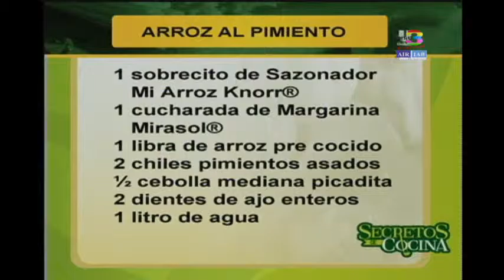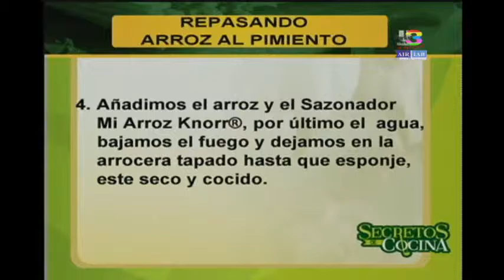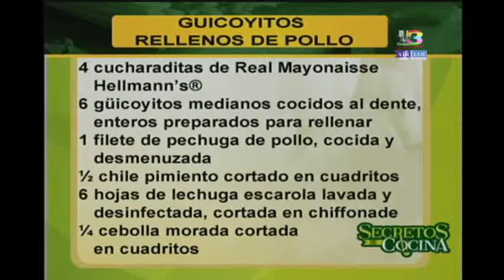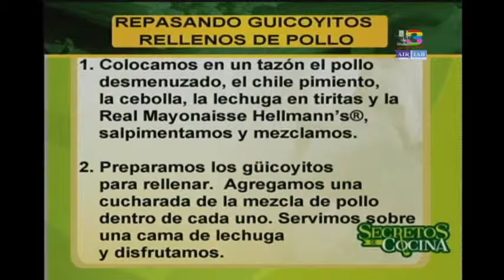Secretos de Cocina: Programa del 27 de Abril de 2016